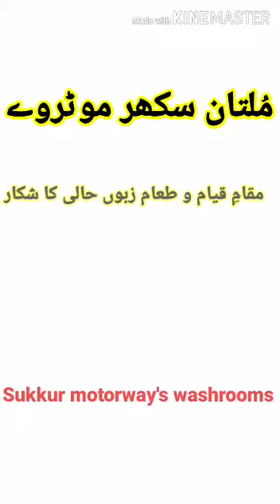Sukkur Multan Motorway